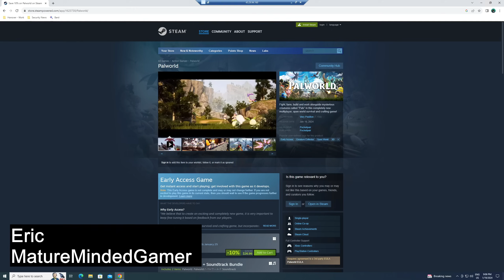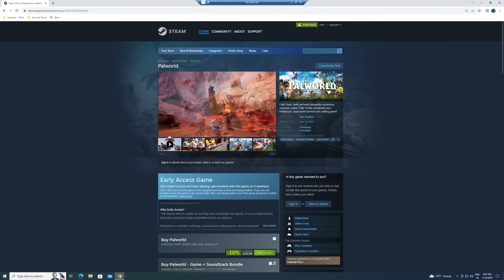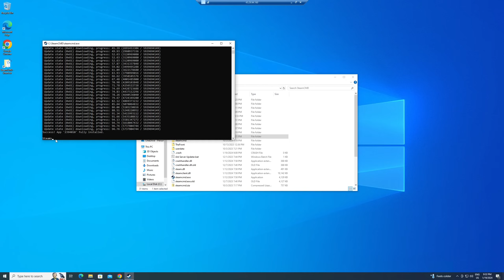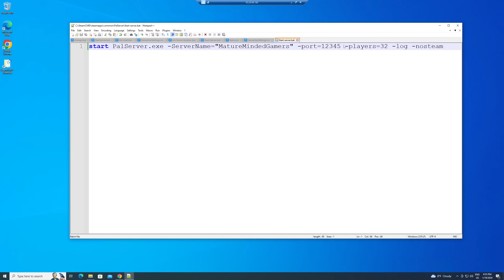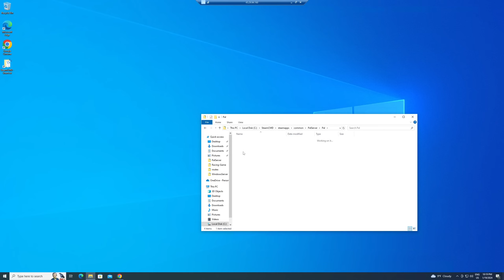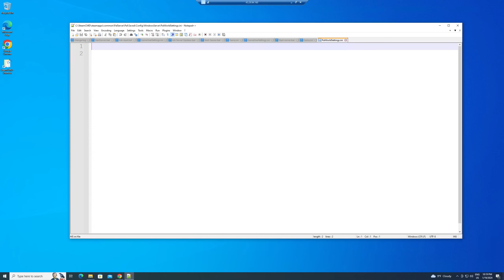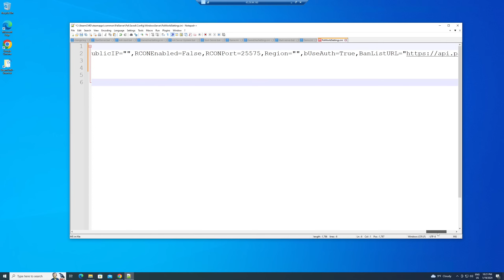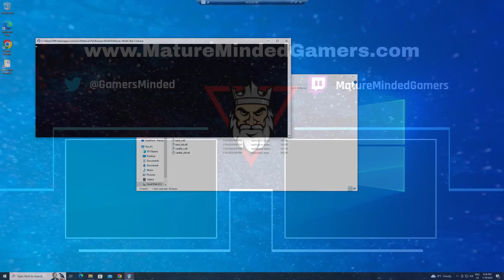Mastering Palworld: A Comprehensive Guide to Setting Up Your Own Dedicated Server with SteamCMD!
Ports Opened to Host this Server: 8211, 27015

Welcome to the ultimate guide on creating your very own Palworld Dedicated Server using SteamCMD, tailored specifically for Windows users! 🚀 Whether you're a seasoned gamer or a Palworld enthusiast, this step-by-step tutorial will walk you through the entire setup process, ensuring a seamless experience.

In this video, we delve deep into the intricacies of utilizing SteamCMD to establish a powerful dedicated server on your Windows system. From installation to configuration, every detail is covered, making it accessible even for those new to server setups.

Key Highlights:
🌐 Understanding the basics of dedicated servers
💻 Installing SteamCMD on Windows
🛠️ Configuring Palworld server settings
🔗 Establishing a robust connection for smooth gameplay

00:00 Intro & channel support pitch
00:35 About Palworld & why this guide
01:03 Downloading & setting up SteamCMD
01:52 Logging in anonymously
02:20 Installing Palworld server files (app_update 23944010)
03:00 Locating server files & creating start.bat
04:11 Editing start.bat & port notes (firewall/router setup)
05:15 Configuring PalWorldSettings.ini (server name, passwords, settings)
07:49 Joining your server (internal vs external IP, port 8211)
09:17 Troubleshooting ports & wrap-up tips

Join us on this journey to empower your gaming experience with a dedicated Palworld server. Don't just play the game – take control of your gaming environment! 🎮✨